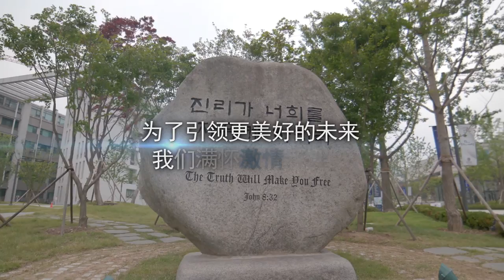2017年延世大学官方宣传视频 - 基督教精神、创新力、连通性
这是2017年延世大学的官方宣传视频。
请看延世大学132年悠久的历史和新村、医疗院、国际、原州四个校区的充满活力的今天。